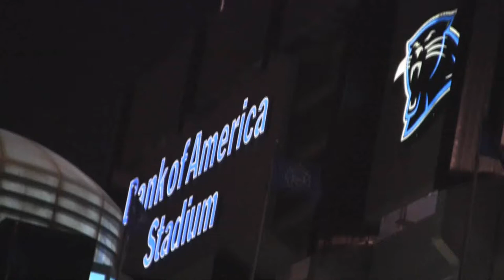Belk Bowl 2011 One Camera-Better Quality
We shot the Belk Bowl in 2011 with one camera from a Louisville perspective.  Here is what we have.  We are using this to become better at editing video, we will likely be doing several different versions as we go, continually improving it as we learn new techniques and use of new tools.